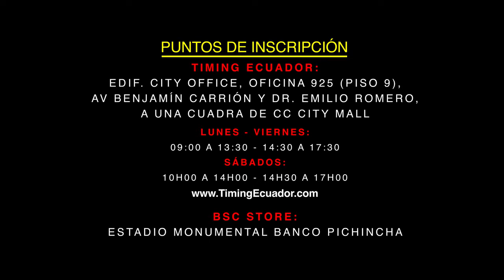A papá no les ganas ..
Promo de la sexta edición 5KBSC